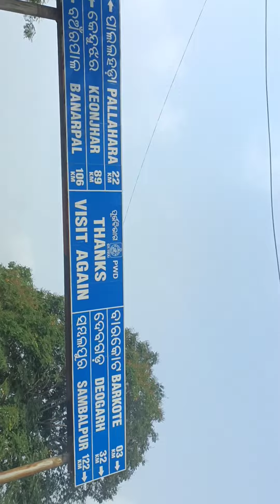bhadaposhi barkut chok se sambalpur पलहरदा,Kolkata मुंबई